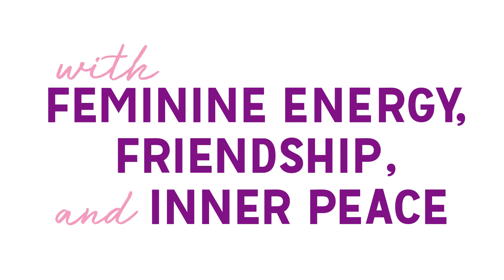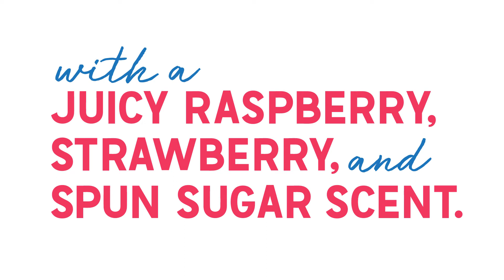Cosmic Bath Time with Ur Posh Lady - Shaleen Ague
Out of This World™, an artisanal, dual-sided Snarky Bar for a galactically good scrub
Each of these bars are home made from a lovely women who has her own farm here in the USA with her own local ingredients, along with shea butter from our friends in Ghana.  It's all about girl power!

• Of Quartz, Girl™, an energizing rose quartz body scrub with soothing magnesium salt
We didn't skimp on the moisturizing ingredients.. This is a top of the line body scrub in a price range you can afford.
Of Quartz, Girl I have you covered!